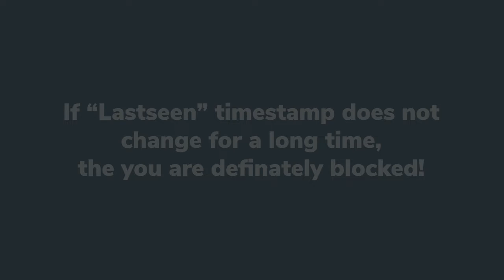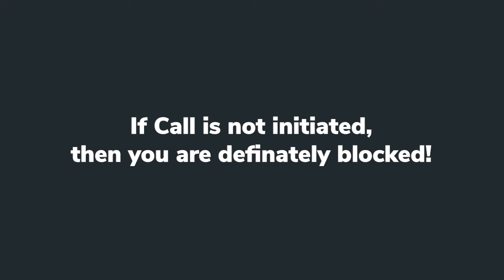5 Working Method to know if someone blocked you on Whatsapp | 100% Working Solution kaise pata kare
In this video I have told you that how to know if someone blocked you on Whatsapp without messaging them 2021 trick.

how to know if someone blocked you on whatsapp - how to know if someone blocked you on whatsapp!
how to check if someone blocked you on whatsapp 2020. how to know if someone blocked you on whatsapp without messaging them😱😱|2021 trick🤩.
whatsapp block kaise pata kare | how to know if someone blocked you on whatsapp in hindi.
how to know if someone block you on whatsapp?.

how to unblock yourself if someone blocked you on whatsapp.

how to unblock yourself on whatsapp if someone blocked you | whatsapp unblock trick. how to unblock yourself from whatsapp if someone blocked me  .

  no clickbait  no whatsapp delete  no app install  here is the best video on youtube how to unblock your self on whatsapp if someone blocked you.

how to know someone blocked you on whatsapp without texting them?

how to know if you are blocked by someone on whatsapp.
in this video we had discussed about how to know if you are blocked by someone on whatsapp.. how to know if someone blocked you on whatsapp. how to check if someone blocked you on whatsapp.
in this video  we will introduce 5 methods to know if you are blocked on whatsapp  on both ios/iphone and android phone.
how to know if someone blocked you on whatsapp without sending message | whatsapp block check 2021. how to find out if someone has blocked you on whatsapp ?

how to find if someone blocked you on whatsapp. hello everyone  today we will be learning how you can findout if someone has blocked you on whatsapp or not.
how to unblock yourself on whatsapp if someone blocked you | whatsapp unblock trick. how to know if someone blocked you on whatsapp how to know if someone blocked you on whatsapp status how to know if someone blocked you on whatsapp without sending a message how to know if someone blocked you on whatsapp without messaging them how to know if someone blocked you on whatsapp or deleted their account how to know if someone blocked you on whatsapp iphone how to know if someone blocked you on whatsapp android.

Games tricks and tips

⭐How to fast kills in COD Mobile Gun Game | Walkthrough of GunGame | Gameplay of COD Mobile Gun Game

⭐Victory to Kill 51 out of 80 | How to kill fast in TDM in COD | Best M4 Gunsmith Settings

⭐How to fast kill in COD Mobile Domination 10 vs 10 Terminal | Cod Mobile kaise khele Free

⭐How to Install Adobe Fonts - How to install free adobe Typekit fonts in Windows & Mac tutorial

⭐Quick Black and White Video Effect in Adobe Premiere Pro - Convert video into black and white in PP

⭐11 All time proven way to make money online - Earn 0 to $Hero every day 2021

⭐5 confirm points that proves you are blocked on Whatsapp | how to know if you blocked on WhatsApp

⭐How to enable dark mode in google | Google dark mode theme kaise kare 2021 | Google Dark Mode Web PC

[Credits]